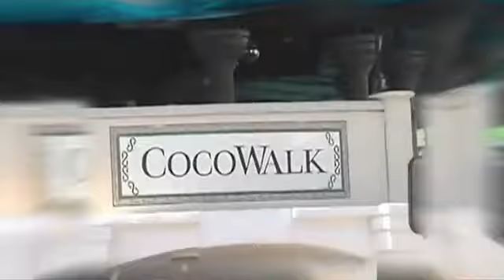CARLUKA SUAREZ en la Feria de Cali EXPERTO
A CARLUKA SUAREZ SIGUELO EN TWITTER: @CARLUKA_SUAREZ                          El actor CARLUKA SUAREZ con 2/47 Miami en la Feria de Cali